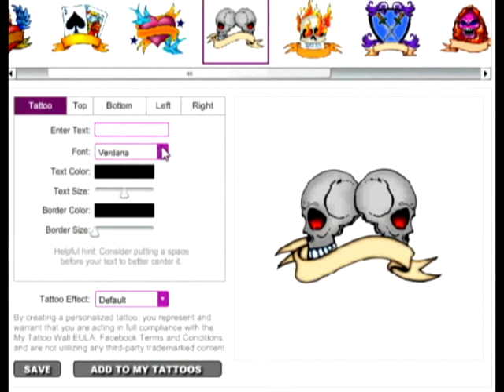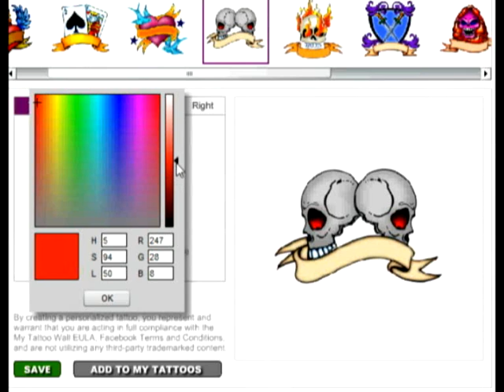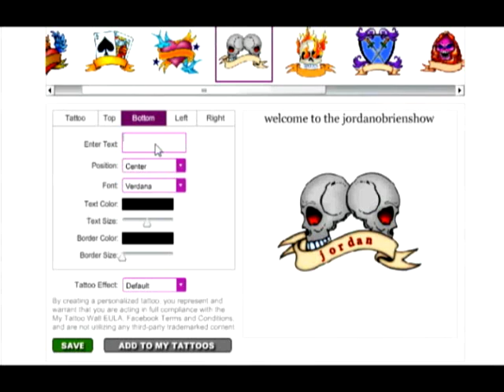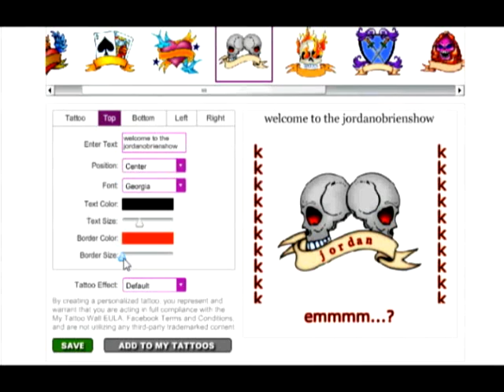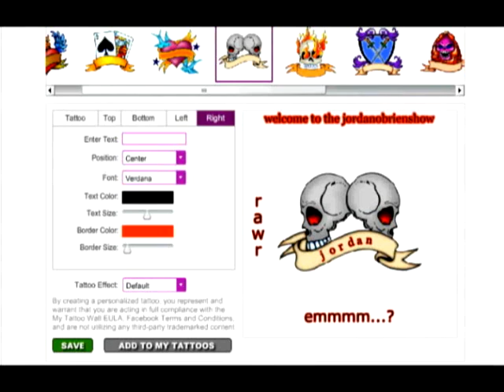[facebook] tattoodle [east clubbers- to the moon and back]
this video is about: making your own tattoo on facebook with "tattoodle"